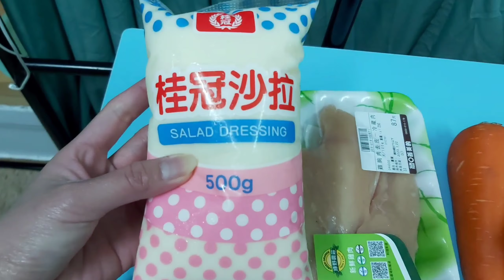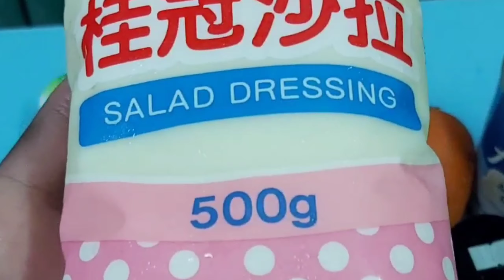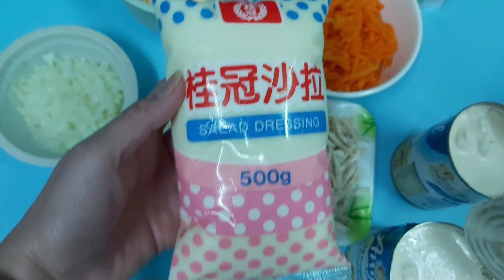🥘CHICKEN MACARONI SALAD NG MGA OFW|EASY TO MAKE|MADALING REKADO|BADGET FRIENDLY